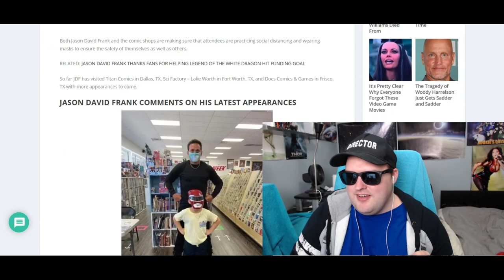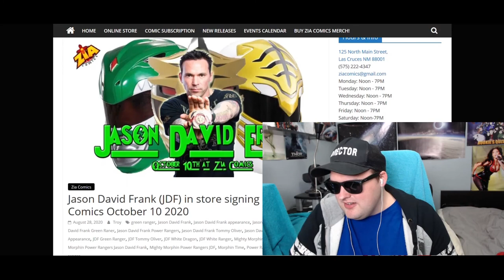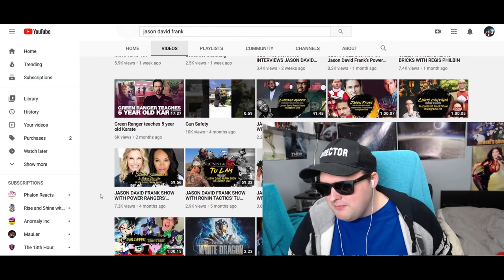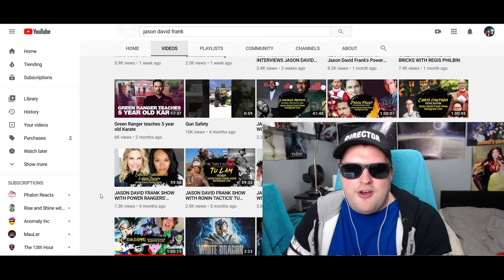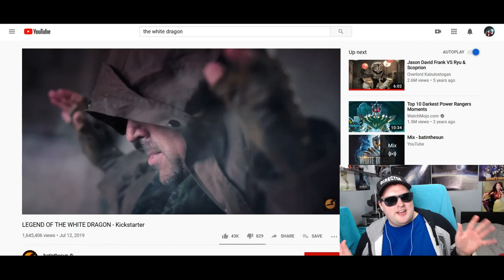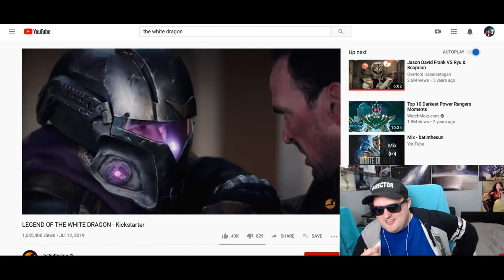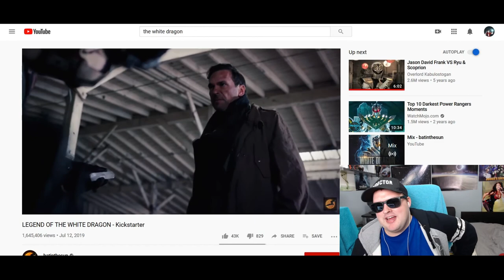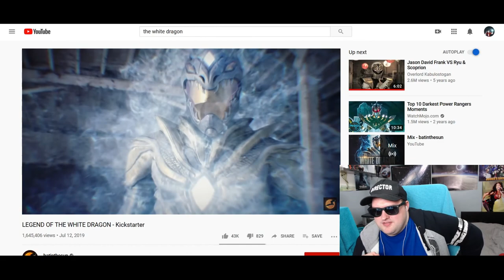Power Ranger to Save Comic Shops? (Jason David Frank)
Turns out Jason David Frank (The Green MMPR) has a huge love for comics and is out to save them the only way he can try.

                                               Contact The Rookie at:
MAIL BOX - 3021 NE 72nd Dr. Ste 9 PMB 1560 Vancouver, WA 98661

                                                         PATRONS
Samantha Jo
Mongo's Big Thinks